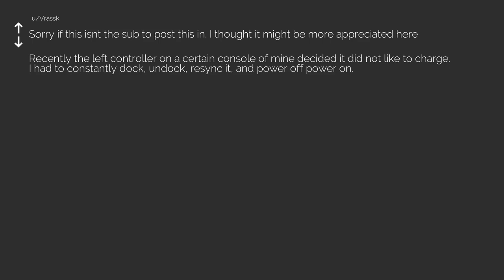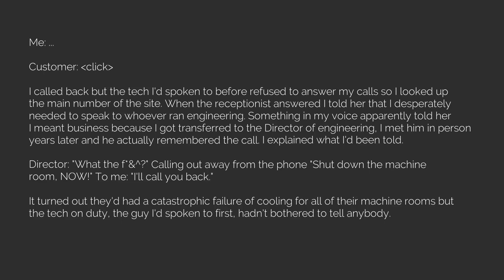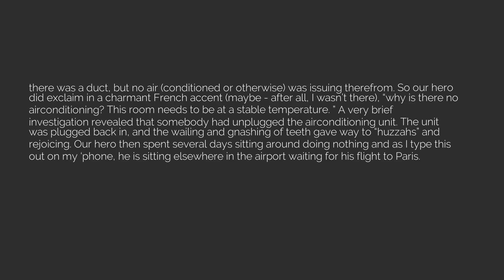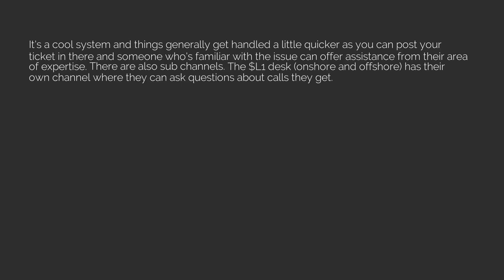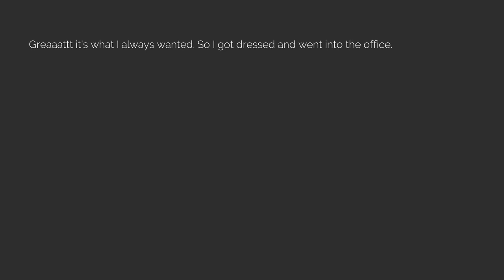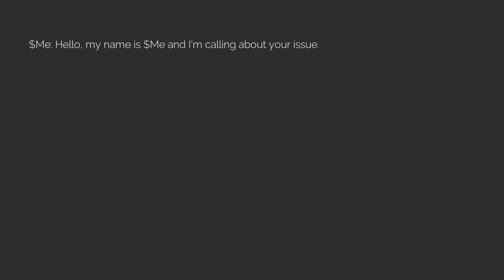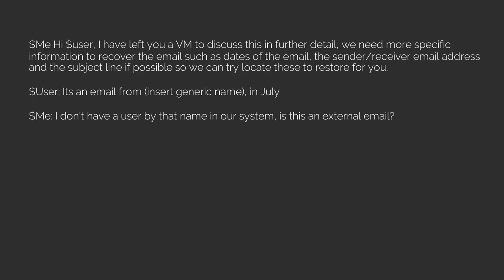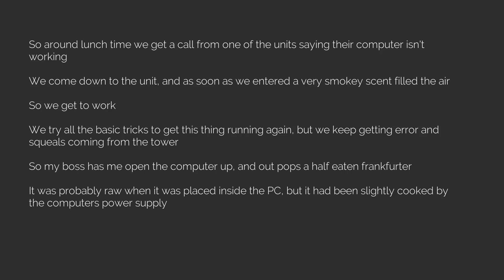Best of r/TalesFromTechSupport Episode 74 [The Reddit Experiment]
Reddit posts directly from r/TalesFromTechSupport, read aloud for your convience and pleasure :)